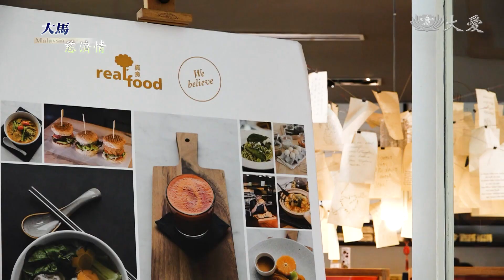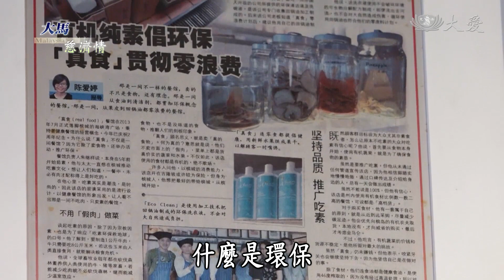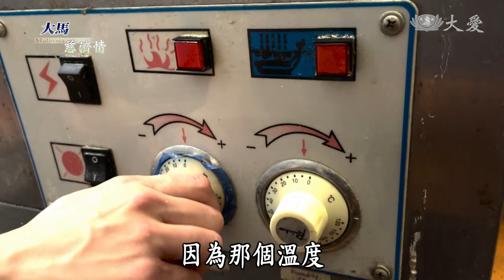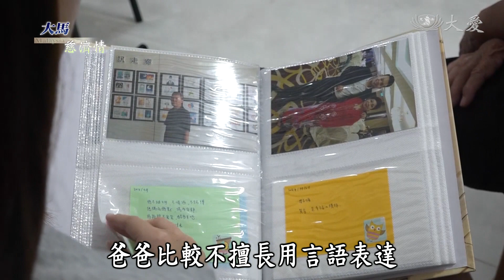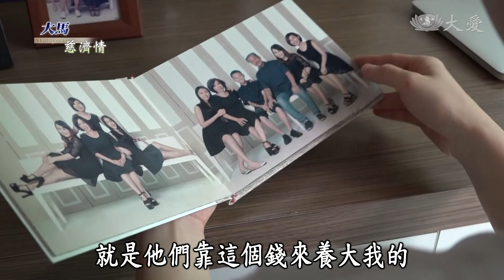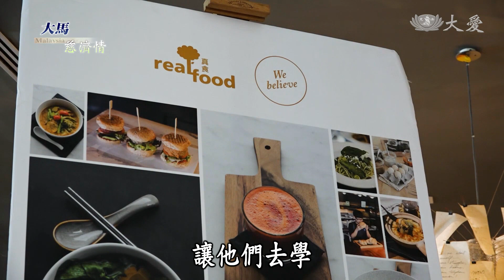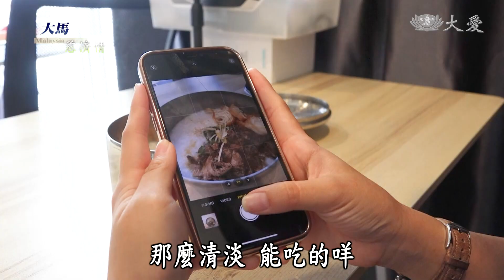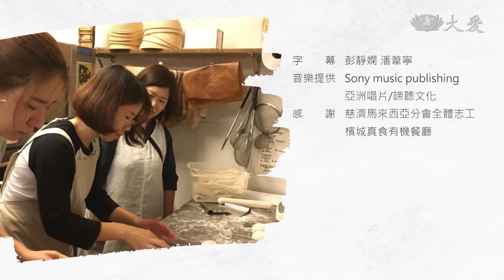【大馬慈濟情】正青「素」養 20221029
友善大地、守護心地的職場環境，讓兩位女生在二十出頭芳華正茂的年紀，收穫無論到哪裡都受用的人生「素」養。